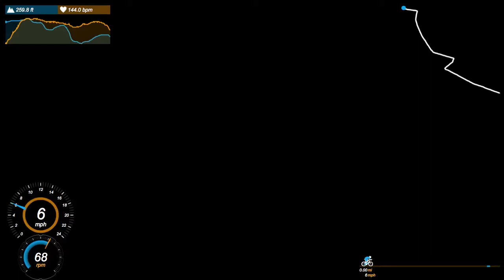Getting Faster - well slightly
Quick morning blast